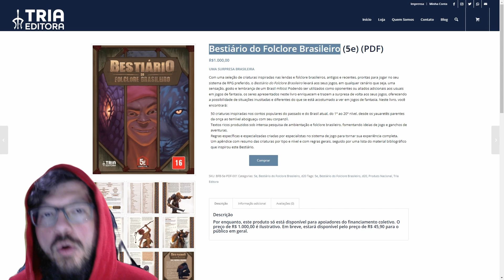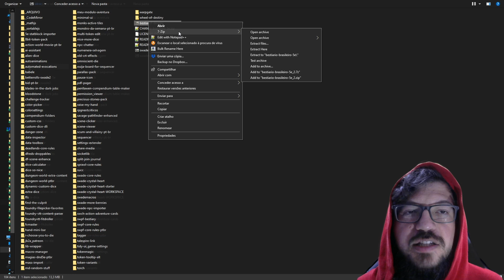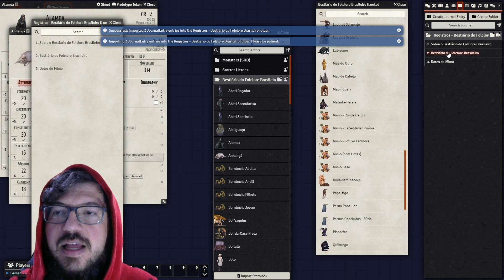Como Instalar o Módulo do Bestiário do Folclore Brasileiro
== 🌏 Onde Obter 🌏